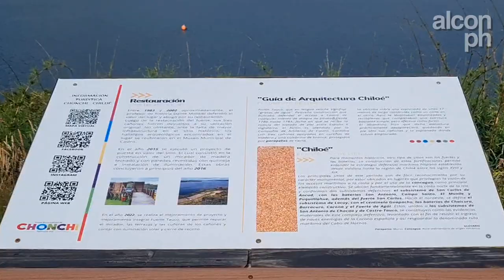Visitamos el Fuerte Tauco, comuna de Chonchi, Chiloé, Chile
Hola!, como estan todos, soy alcon.ph y en este video visitamos el Fuerte Tauco, ubicado en la comuna de Chonchi, en la isla de Chiloé, Chile

El Fuerte Tauco (Del mapudungún: junto al agua), también conocido como Fortín Tauco es una batería marítima construida en 1779, y localizada en la localidad de Tauco en la comuna de Chonchi, Provincia de Chiloé.

Historia

En 1767 el Gobierno de Chiloé es desagregado de la Capitanía General de Chile, y anexado directamente al Virreinato del Perú. Este cambio administrativo introdujo varias transformaciones al archipiélago, incluyendo la instalación de un sistema de fuertes tanto en el Canal de Chacao como al interior de la provincia. En este contexto, el ingeniero español Manuel de Zorrilla encargó la construcción de una fortificación capaz de proteger el acceso a la ciudad de Castro, capital de la provincia.

Zorrilla proyectó una plaza militar en uno de los puntos de mayor estrechez del fiordo de Castro, y para lograr este trabajo se realizó un corte a una de las colinas que dan al fiordo, de forma de construir una terraza artificial que diera cobijo a la fortificación en construcción. En esa explanada se ubicaron tres cañones y una culebrina. En ese lugar también se ubicaba un cuartel para la milicia que, de forma irregular, tomaba asiento en el lugar. A modo de protección, contaba con un parapeto de fajina frente a la explanada.

El fuerte era apoyado por un vigía dedicado a la vigilancia del fiordo, y que se ubicaba en un mirador próximo a la fortificación.